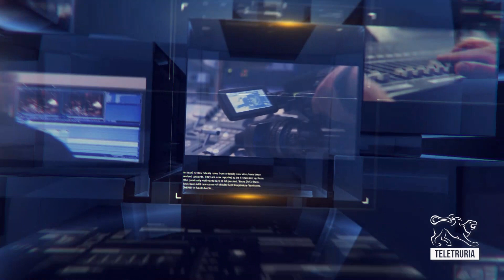Breaking News ore 20:30 17/04/2023